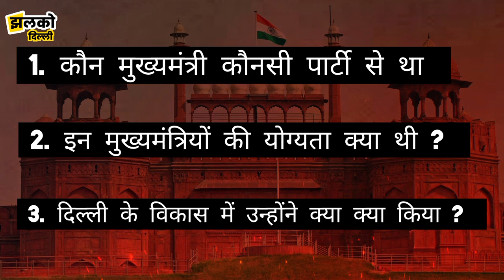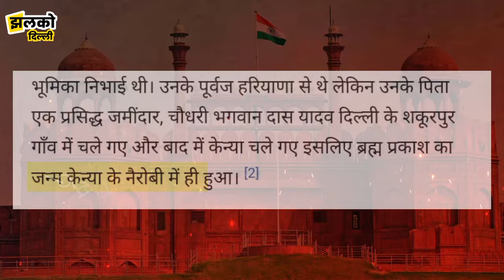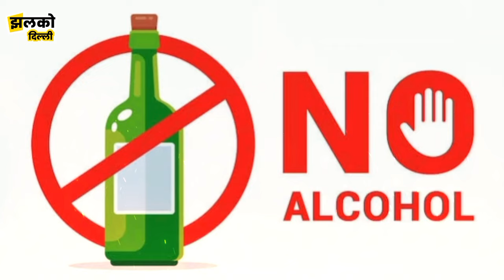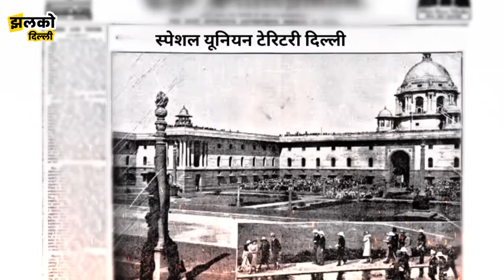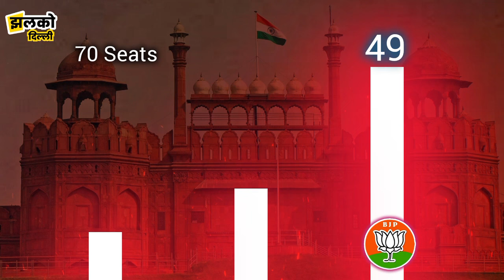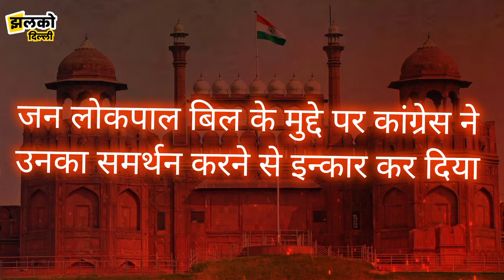दिल्ली के 7 मुख्यमंत्री: इतिहास, संघर्ष और सत्ता के पीछे की कहानी ~ Jhalko Delhi News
Produced By: Jhalko Delhi
Edited By:
Reported By :   Shami Ranjan
Cameraman: Khushi lal